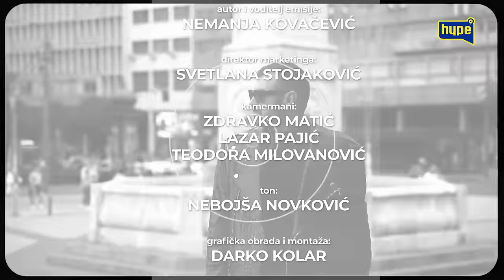Sneki: Sve sto mi je pripadalo to mi je i doslo! Mirno spavam! Iskrenos me je skupo kostala!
druge kanale.